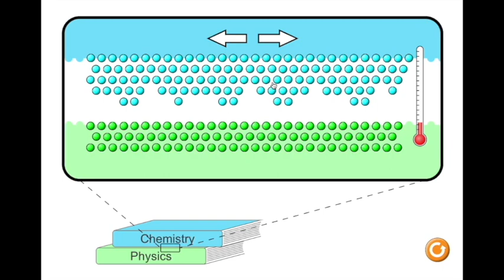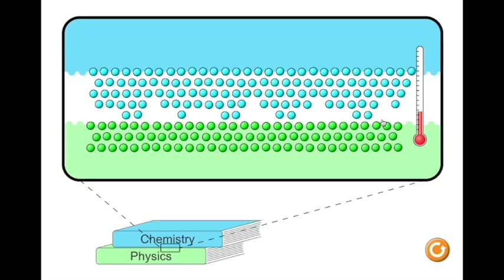Friction Walkthrough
"The Science Fair Kits project was funded in part under the Department of Homeland Security Science and Technology
Directorate grant contract N10PC20003. Its contents are solely the responsibilities of the authors and do not necessarily
represent the official views of the Department of Homeland Security."